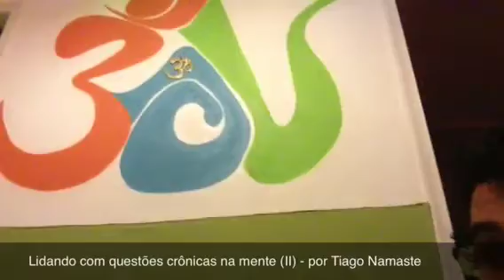Lidando com questões crônicas na mente (II) - por Tiago Namaste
Aprenda nesse vídeo como o Ayurveda (Psicologia Védica) enxerga a gestão dos estresses crônicos mentais, podendo ser na forma de ansiedade, depressão, transtorno obssessivo compulsivo (toc), deficit de atenção, vícios, síndrome do pânico, depressão e outros.

De acordo com a cultura védica existem partes que compõem o nosso sistema global. A primeira é a nossa alma, um pedacinho do divino que centelha no nosso coração. A outra parte é o discernimento que é a capacidade de diferenciar o que é permanente do que é transitório, criando a mente e permitindo a relação com o mundo exterior. A mente é desenvolvida para permitir que o ahamkara (ego) satisfaça as suas necessidades e desejos através relação com o mundo exterior.
Algo que diferencia o ser humano dos animais é a capacidade de perceber que o mundo exterior é uma construção da sua própria mente e que a sua consciencia é um processo maior, capaz de gerar tensões que nos permitam identificar processos mentais que precisam ser trabalhados para nos aproximar da espiritualidade. Isso permite que méritos sejam criados e você possa colher bons frutos disso.
O processo psicoterapeutico ajuda a fazer com que as impurezas sejam expostas e um trabalho de limpeza possa ser realizado.

PSICOTERAPIA

Estudos, Foco & Inteligência: passe no concurso!

Informações Gerais
Para Nos Conhecer Melhor ::

Editorado por @juliomanga